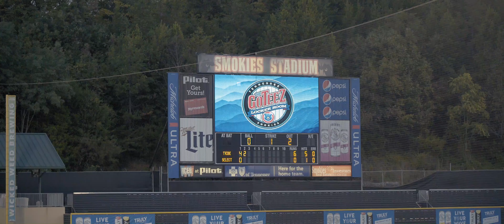The Collision | SlammedEnuff Gatlinburg | 2021 | (4K)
SlammedEnuff Events Are Always A Blast To Film And Nothing Has Come Close To Topping My Experiences At Gatlinburg. Shout-Out To The New Friends Made And Familiar Faces Met.

Shot With:

Sony A7SII
Sony FE 28mm F2.0
Sony FE 24-105 F4

Songs:
Emurse - Akkala
Emurse - Luminate
Emurse - Turing Test